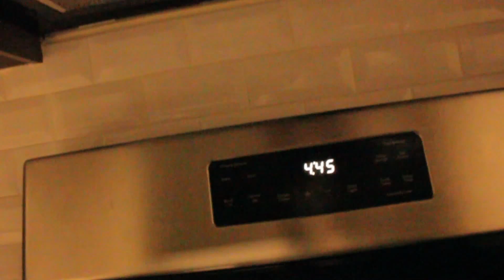The Adventures of DangeRuss Episode 2: Northampton NBDs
Russ goes up to Northampton, PA to meet up with Haley Greer and Henry Cabelus to have a turf sesh and they end up landing a couple never been done tricks!